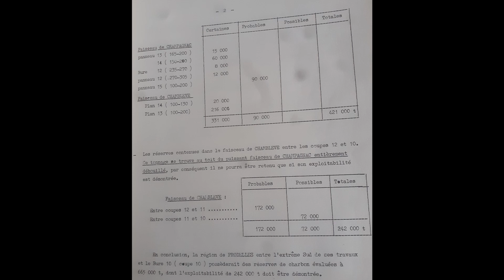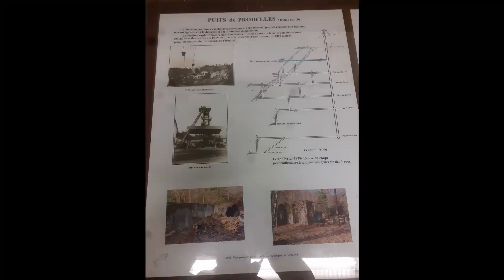Pourquoi la mine de Champagnac a fermé?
Sources :
Diana Cooper-Richet, Le peuple de la nuit: mines et mineurs en France, XIXe-XXe siècle, Paris, Perrin, 2002, 441 p., (« Terre d’histoire »).
  Denis Varaschin, « Pas de veine pour le charbon français (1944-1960) », in Alain Beltran, Christophe Bouneau, Yves Bouvier, Jean-Pierre Williot, (éds.). État et énergie XIXe-XXe siècle, éds. Alain Beltran, Christophe Bouneau, Yves Bouvier et Jean-Pierre Williot, Vincennes, Institut de la gestion publique et du développement économique, 2020, (« Histoire économique et financière - XIXe-XXe »), p. 129 152.

Archives du musée de la Mine de Champagnac, notamment le classeur numéro 5
Archive départementales du Cantal, série 2040 W10
Témoignages recueillis sur place

Articles de presse :
La Montagne, A propos d'une fermeture éventuelle des mines de Champagnac, 22 septembre 1955.

La Montagne, Les mines de Champagnac, 20 octobre 1955.

La Montagne, Champagnac-les-mines : au conseil municipal importante communication au sujet de la mine, 16 mars 1957.

La Liberté, Pour le maintien en activité des mines de Champagnac, 14 novembre 1959.

La Montagne, Une menace de fermeture pèse sur les mines de Champagnac, 2 août 1958.

Le Réveil, La menace de fermeture des mines de Champagnac, 8 août 1958.

La Montagne, Un groupe industriel parisien a visité les installations des mines de Champagnac, 18 octobre 1958.

Fraternité Française, Champagnac SOS deux témoignage, 25 octobre 1958.

Le Réveil, Avec le général de Gaulle sur les routes du Cantal, 12 juin 1959.

La Montagne, Une aide de 40 millions pour le reclassement des travailleurs, 12 juin 1959

La Montagne, Une nouvelle industrie va s'installer à l'Hôpital-Ydes., 4 août 1959.

La Montagne, Reconversion à l'Hopital-Ydes, 27 août 1959.

La Montagne, Les raisons de la fermeture des mines, 4 septembre 1959.

La Liberté, Bernard Ceyrac élu président-directeur général de "SODECO", 15 septembre 1959.

La Montagne, La fermeture des mines de Champagnac, 4 septembre 1959.